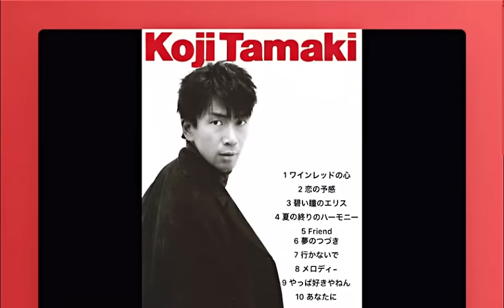玉置浩二最為人熟悉的那十首情歌